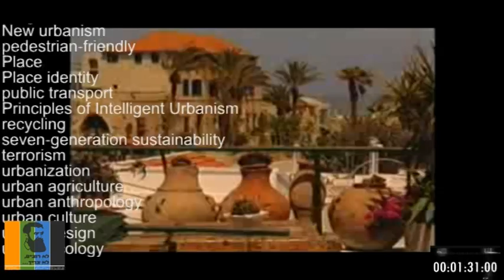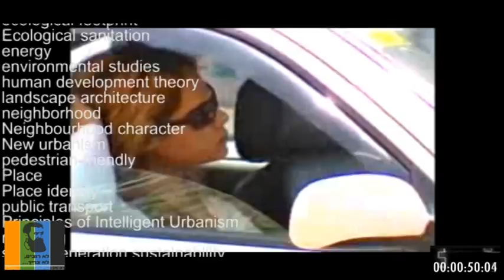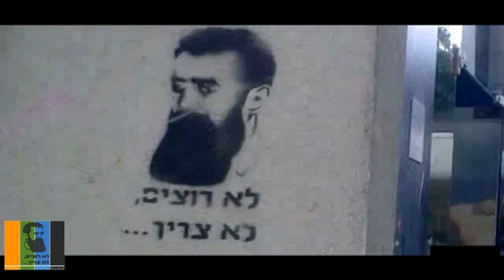field School in Tel Aviv Part 1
Jonathan Letzter
Final Project
July 2010

יונתן לצטר
פרוייקט גמר
בית הספר לאדריכלות
אוניברסיטת תל אביב
יולי 2010